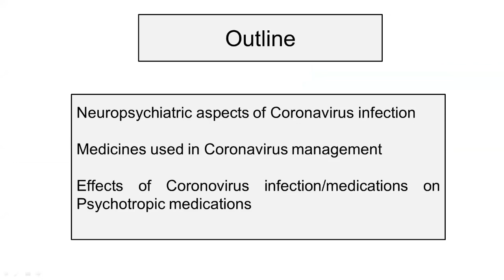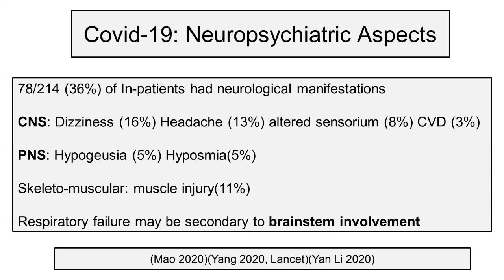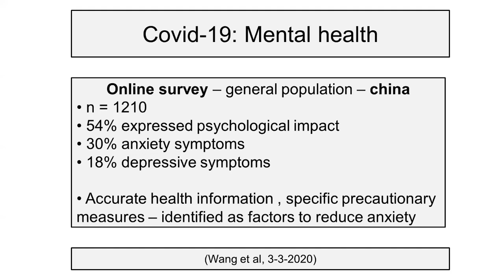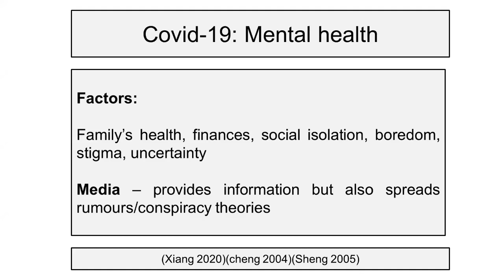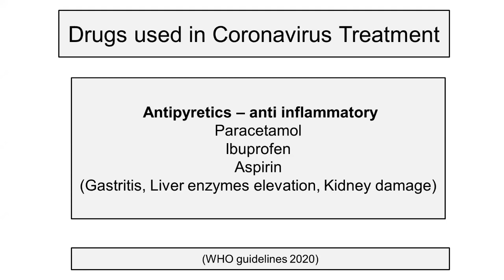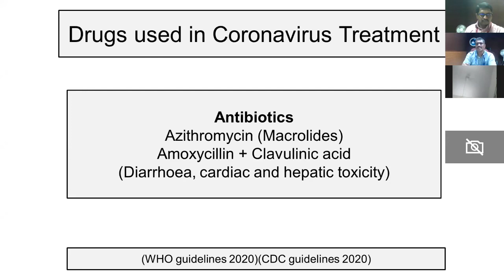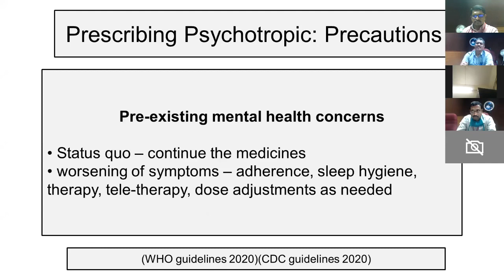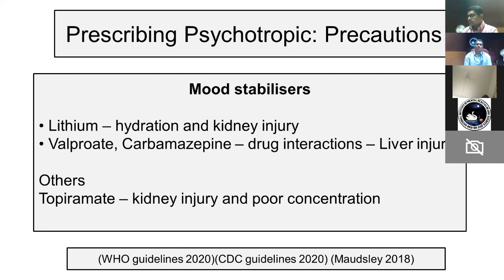IPS-SZB's INDIANS- Mental Health Care during Pandemics A Panel Discussion Part 2 21 03 2020